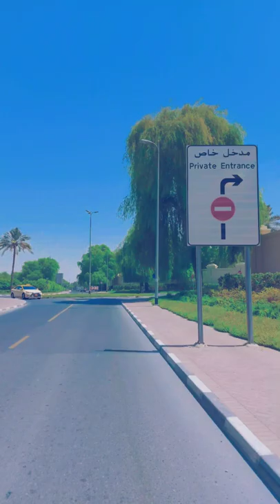Drive in Dubai Bike so beautiful Dubai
bike pr drive kr rah ha Dubai me maza a gya